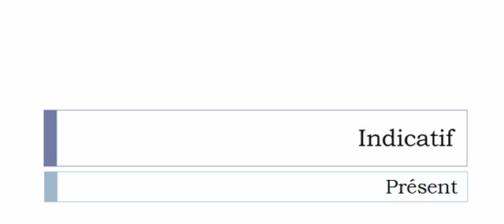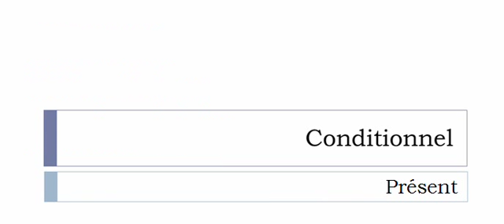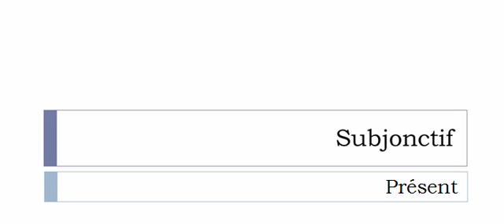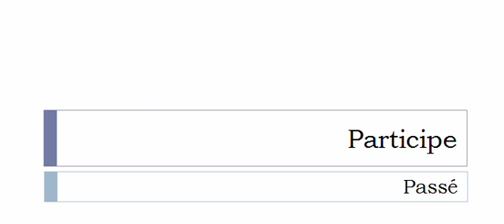Französisch lernen = Konjugation = Lubrifier